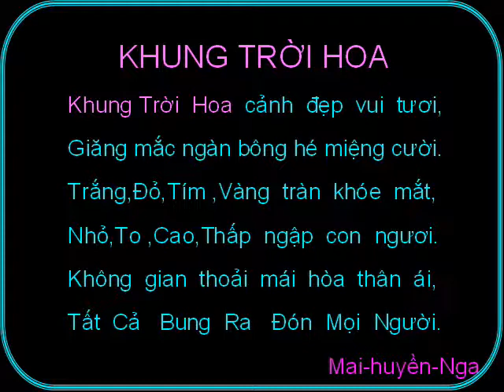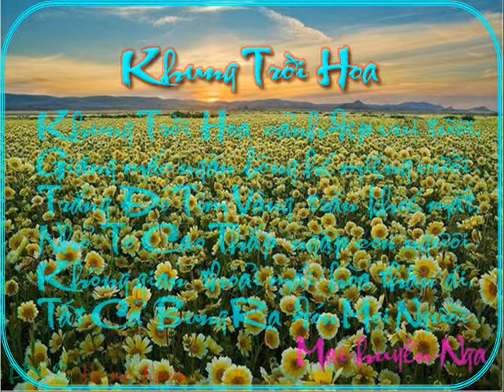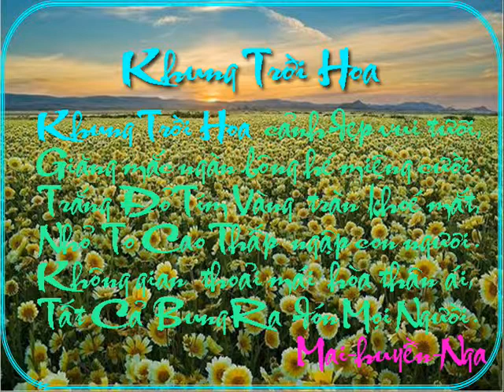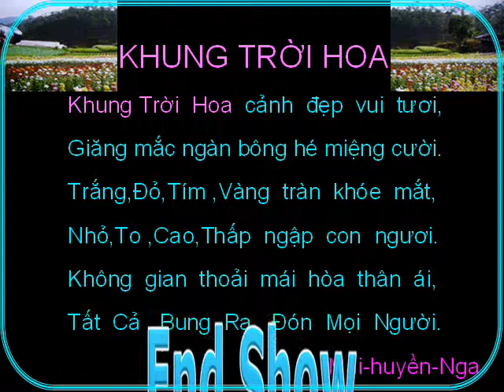KhungTroiHoa Ha mai Nguyen wmv